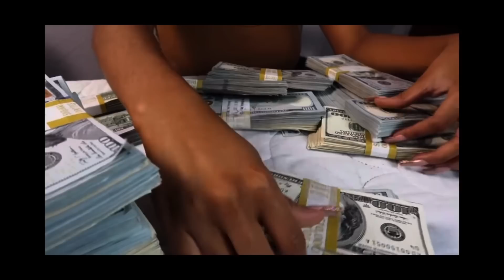MoneyDonRed- All Around Me (Official Video)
This song is to motivate people to go hard and get money